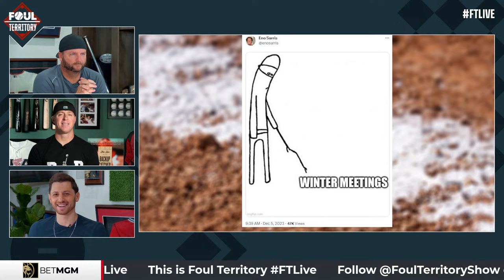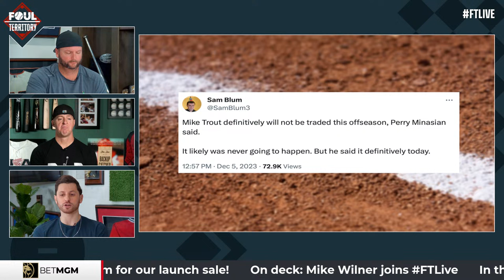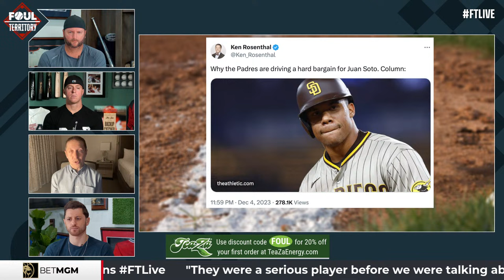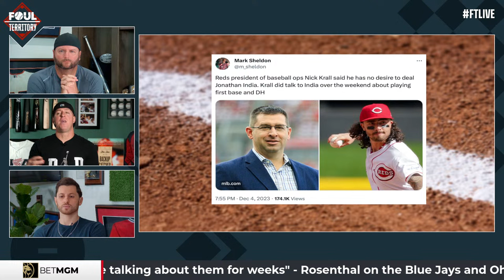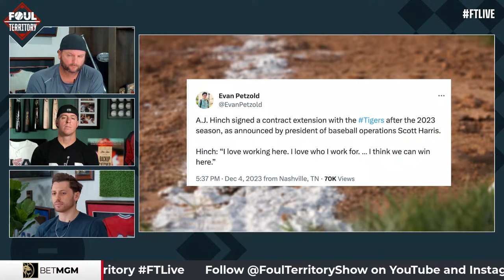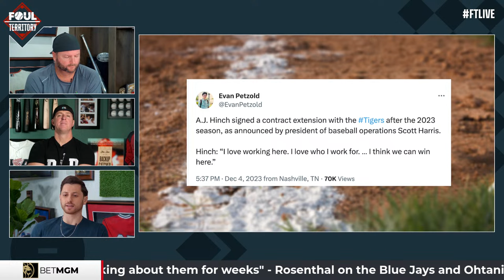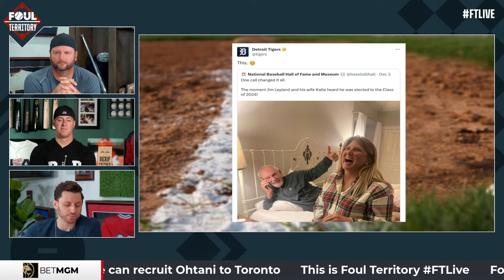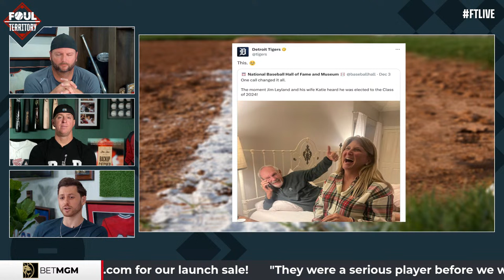Ken Rosenthal & Mike Wilner Join; Winter Meetings rumors on Soto, Ohtani & Yamamoto | Foul Territory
FTLIVE has your Winter Meetings news covered! Scott Braun, A.J. Pierzynski & Erik Kratz welcome Mike Wilner, Toronto Star baseball columnist & podcaster, to the show. Senior Insider Ken Rosenthal stops by, as well. The guys dive into the latest rumors swirling around Shohei Ohtani & his covert meeting with the Toronto Blue Jays. Plus, reaction to Los Angeles Angels GM Perry Minasian saying Mike Trout will "definitively" not be traded this offseason. The guys also debate the Cincinnati Reds saying Jonathan India is not for sale.

2:32 Start of Show
13:24 Hot Corner - Angels
22:08 Mike Wilner Joins the Show
34:25 Mike Wilner Leaves the Show
36:06 Ken Rosenthal Joins the Show
50:54 Ken Rosenthal Departs
55:18 Does Seattle have a Plan?
1:11:52 These guys are NOT getting Traded!
1:23:10 Manager Extensions
1:27:07 Jim Leyland to the HOF
1:33:05 End of Show